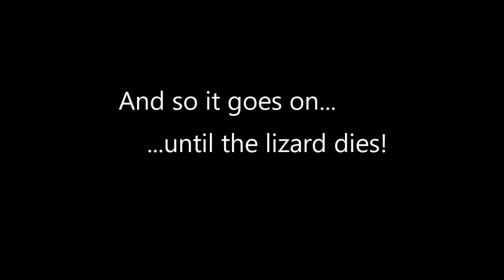lizard_demo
Lizard video mk2